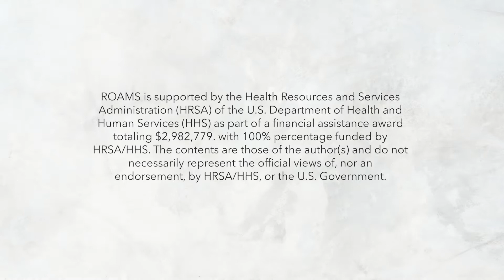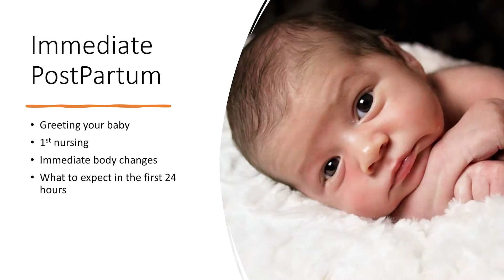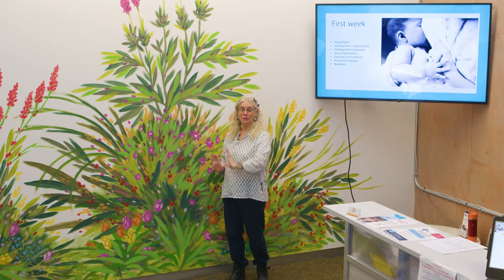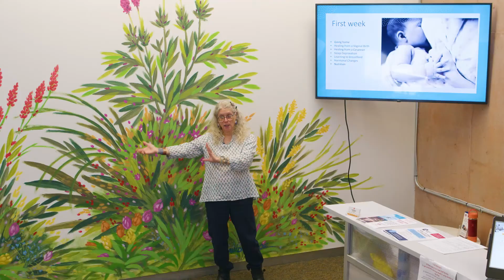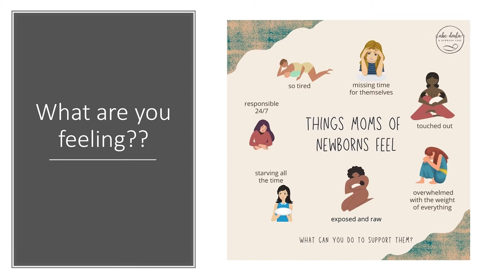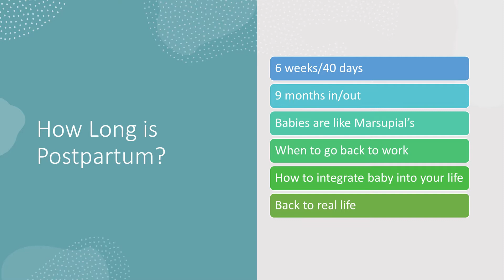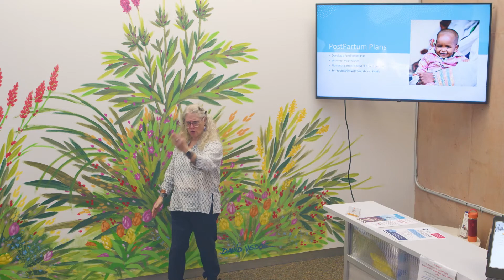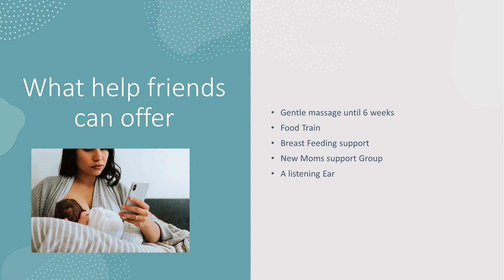Introduction to the 4th Trimester with Madrona Bourdeau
The importance of rest and support during the first weeks postpartum.
Presented by Madrona Bourdeau, Midwife and Childbirth Educator.